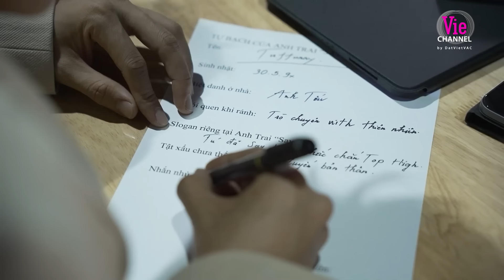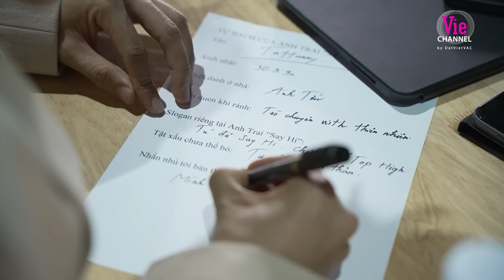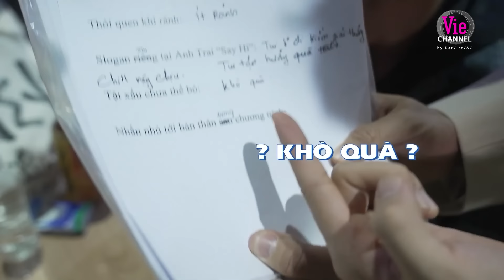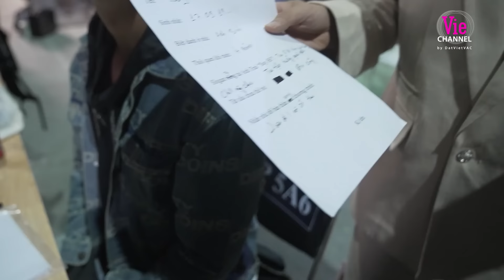[BTS] Pháp Kiều tiết lộ sự chăm lo của Isaac, HURRYKNG buồn nhẹ về Dương Lâm | Anh Trai Say Hi